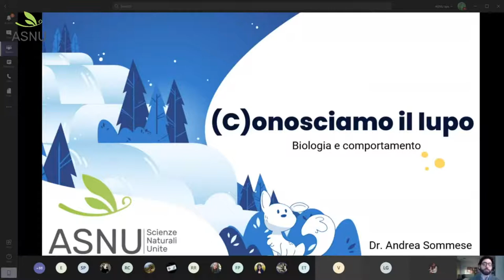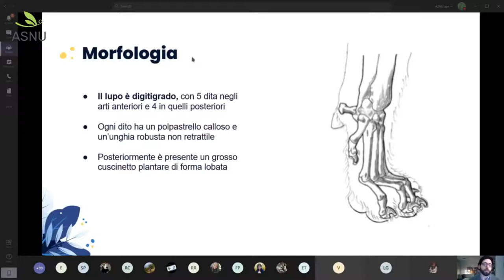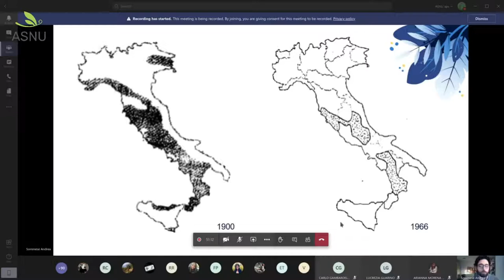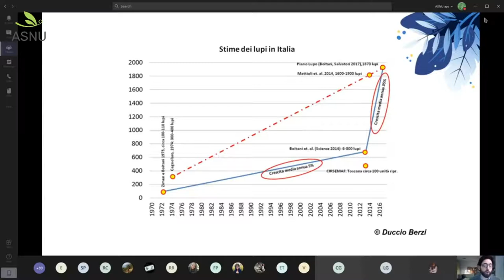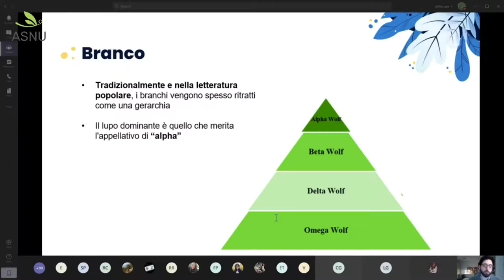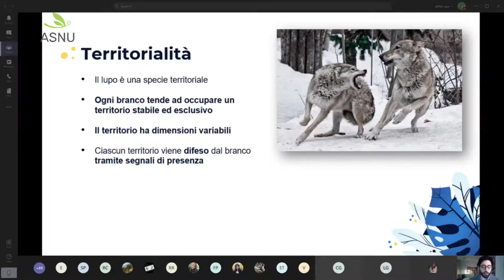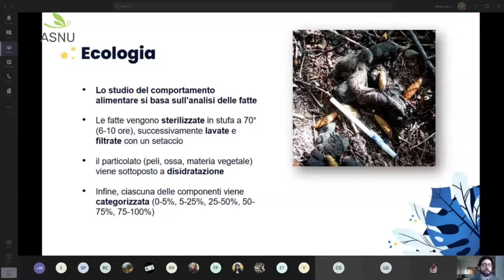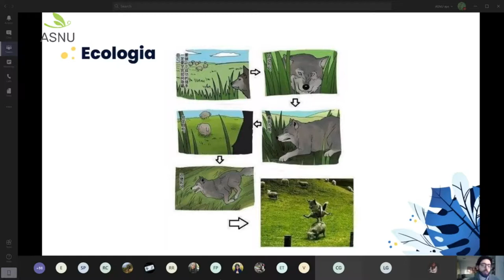(C)onosciamo il lupo: Biologia e comportamento - C.A.N.I.S lupus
Chi è il lupo? Da dove viene, che cosa mangia, come si comporta? Impariamo a conoscere questo affascinante grande carnivoro insieme al dott. Andrea Sommese, ricercatore presso l'Università di Budapest Loránd Eötvös

Seminario a cura di ASNU aps, Associazione Scienze Naturali Unite